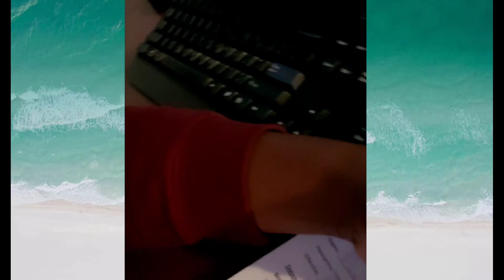Story Time// How i resigned my job in the midst of a global pandermic.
In life we need to learn to trust God and work by faith not by sight.

In life nothing good comes from our comfort zone.

Trust the leading of the Holy Spirit.

THANKS